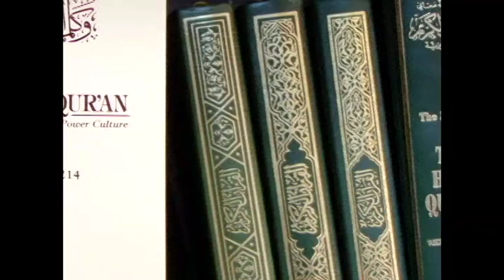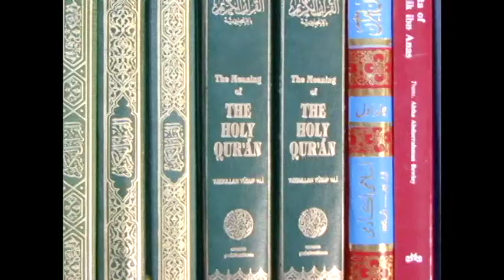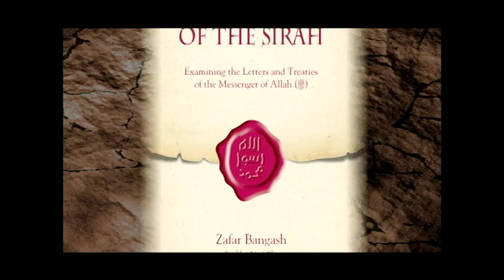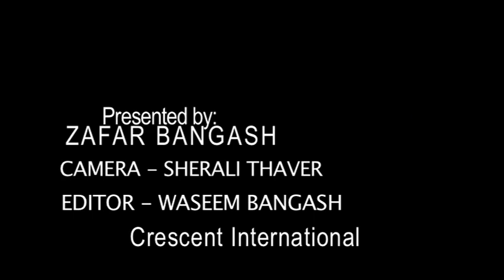1341A 11-10-2018 Poverty Eradication And Social Justice